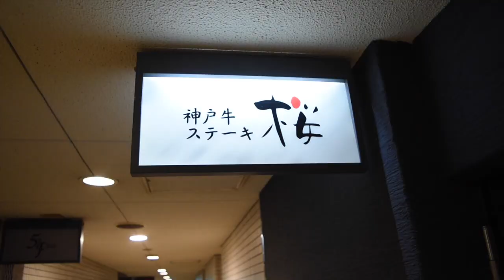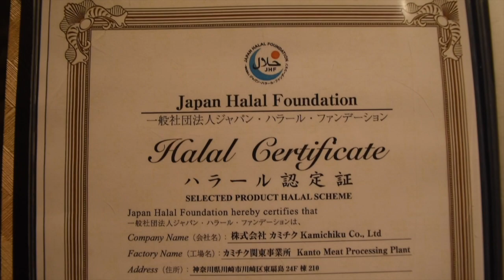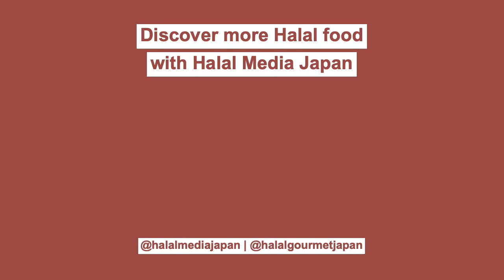Halal Kobe Beef Steak SAKURA, Enjoy Halal Kobe Beef Grilled In The Teppan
Assalamu'alaikum!
This time we tried halal Kobe beef steak at "Kobe Beef Steak SAKURA" in Kobe city, Hyogo Prefecture. We had an opportunity to hear the story of why they started the halal course menu directly from the chef!